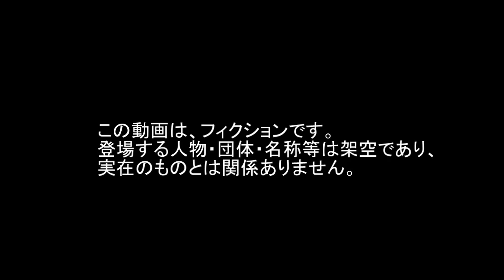Helicopter ヘリコプター Rocket ロケット フレア Flare Door ドア Tracer トレーサー